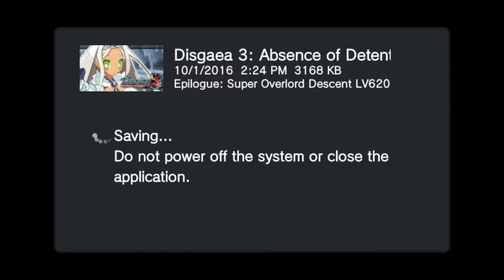Disgaea 3 AoD - Extra Map 7 & 8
Screen time, savings, and animes, oh my!

Stages:
Otherworld Overlord
Tyrant Overlord (epic fail)

Characters recruited: Laharl, Etna, Flonne

Things unlocked:
Extra Map 7 (Talk to Slappo after recruiting Axel. Bill is "Meet a Different Overlord" for 64000 mana.)
Extra Map 8 (Talk to Erynboi after recruiting Laharl. Bill is "Meet the Tyrant Overlord" for 99999 mana.)